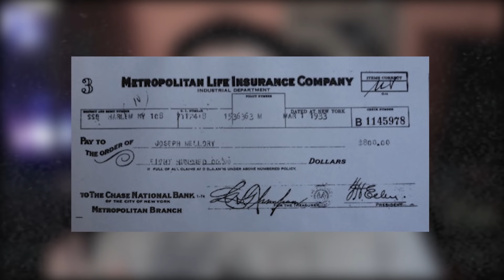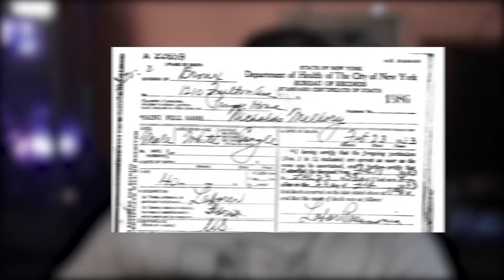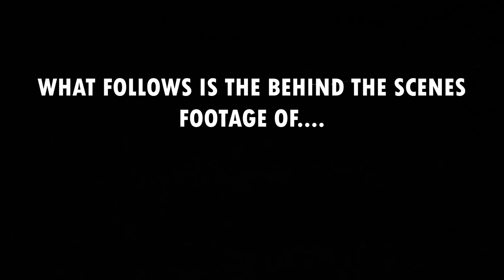The Invincible Man The Mafia Could Not Kill, Iron Mike Malloy - Absolute Mad Lads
BitCoin : 18Kgfgpd1PqSiyaxdWzvz3jLaBPYeKDSyL

MOTHERWELL
ML1 9ES